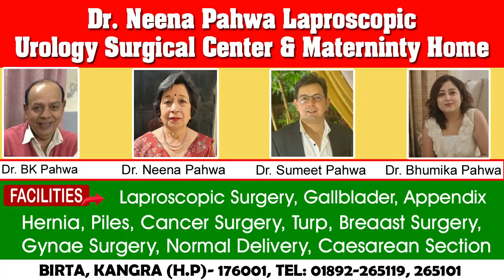जरूरतमंद छात्रों के लिए NSUI ने शुरू की "राजीव गांधी शिक्षा स्कॉलरशिप"